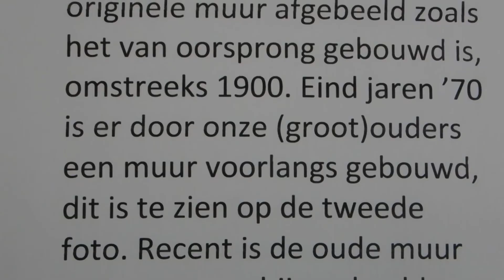Rondgang langs adressen op Open Monumentendag 2021